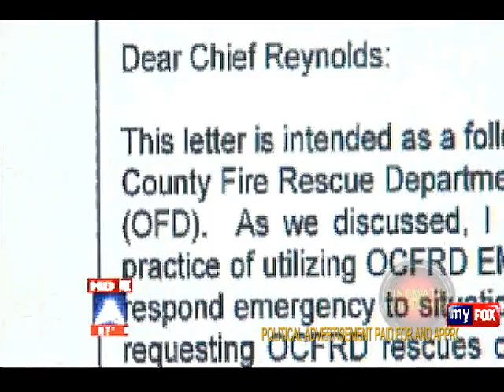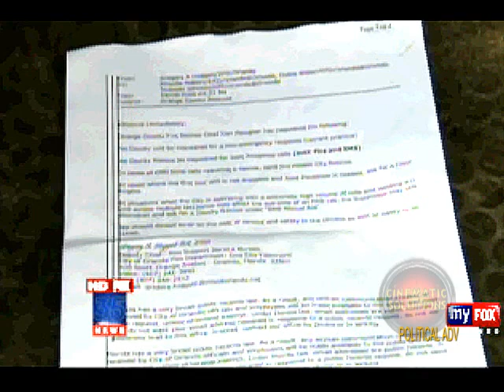Fire Departments Will Cut Out Public As It Resolves Differences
A) City Fire Takes Advantage Of County Fire
B) Fire Departments Aim To Cut Out Public From Negotiations
C) Local Fire Dept's To Solve Differences out of  The "Sunshine."